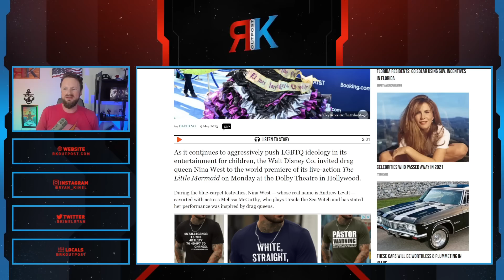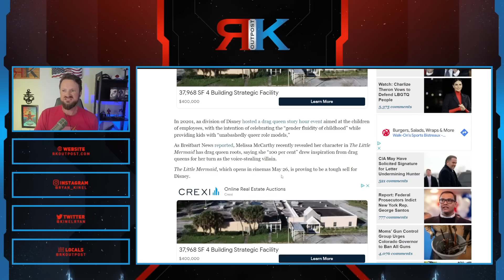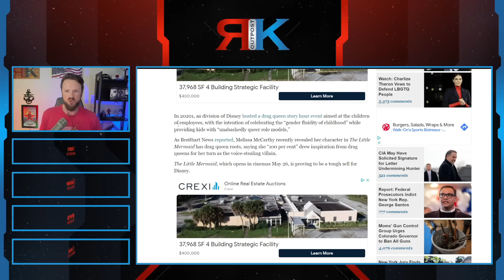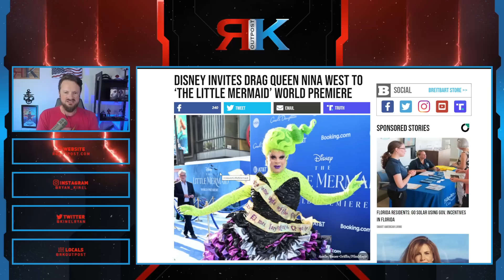Little Mermaid Gets Even More CRINGE | Disney Pushes Drag Queens For Children At Premiere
A HUGE thank you to the following Patrons!:
Master Level:

Knight Level:

Mike Jackson -
Saberian Dream –
Rushin Bob -
Padawan Level:
Optimus Prune -
R R -